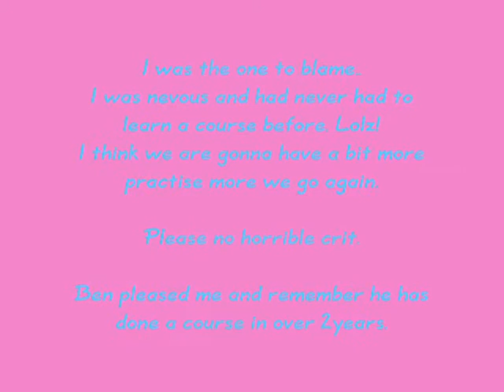Knapp Farm, Attempt at a clear round!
This is mine and Ben first ever attempt at a clear round.

I have never done a clear round before, or had to learn a course.

So please no Crit.

Me and Ben have only been jumping together for a month.

We had one stop, and lots of very awkward jumping!! :)

It was all rider error.

Thanks!

Please could you give positive crit.